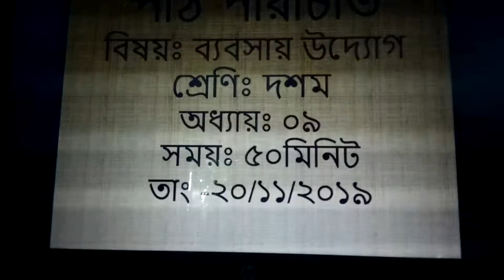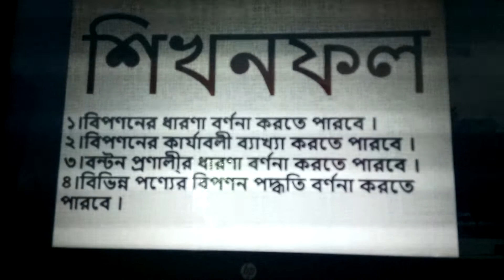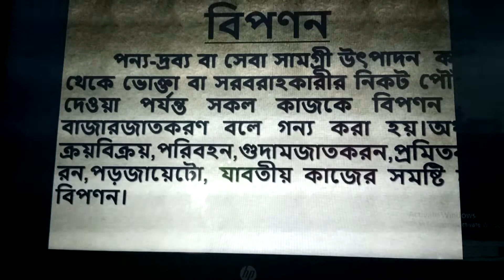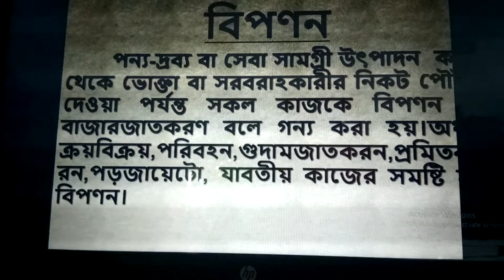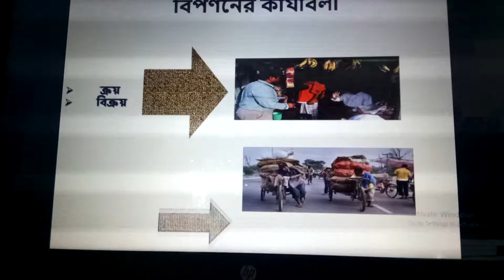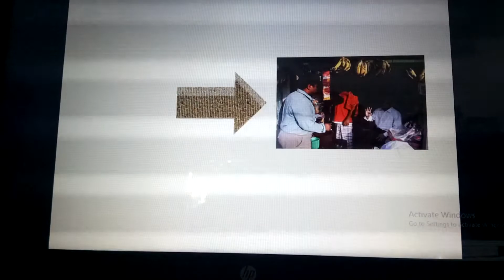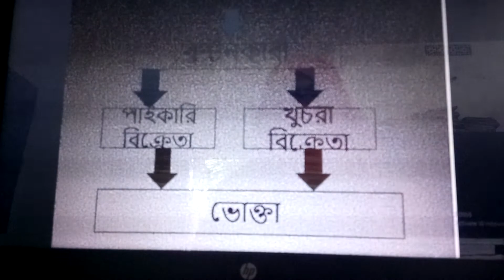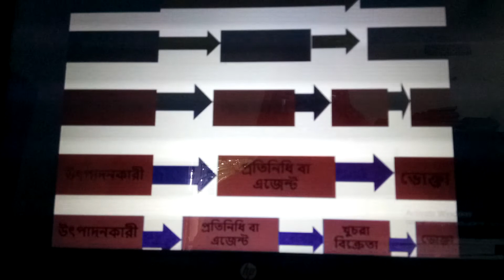Class - Ten, Subject : Business Entrepreneurship